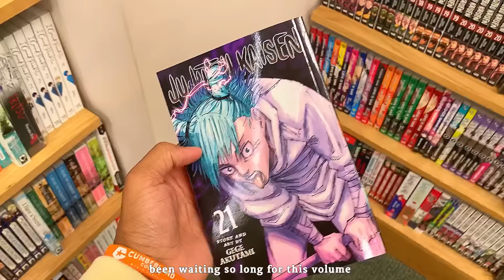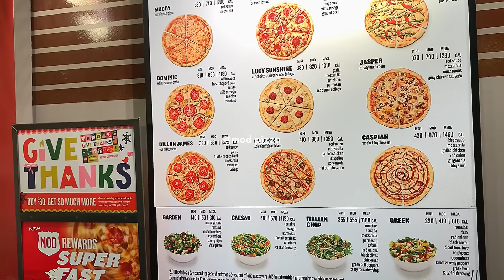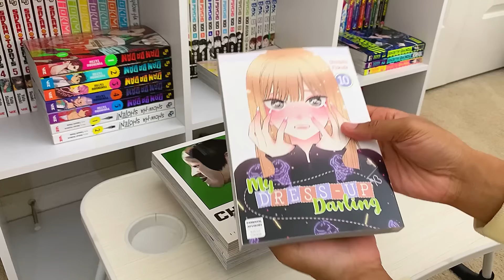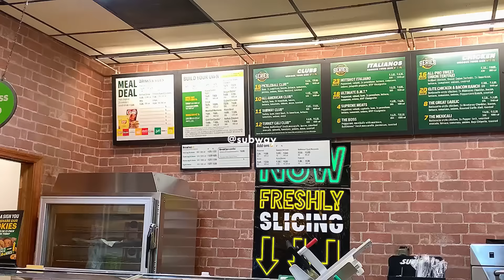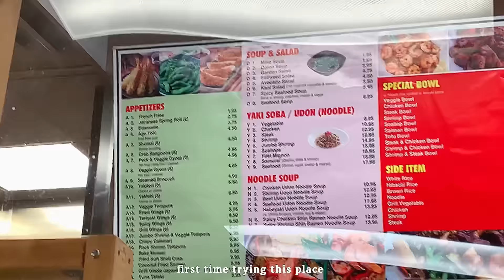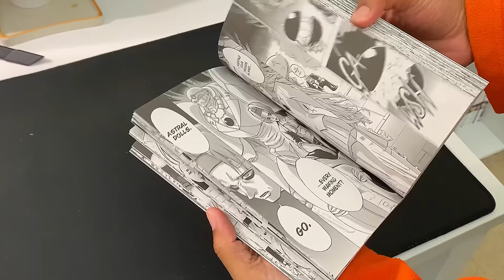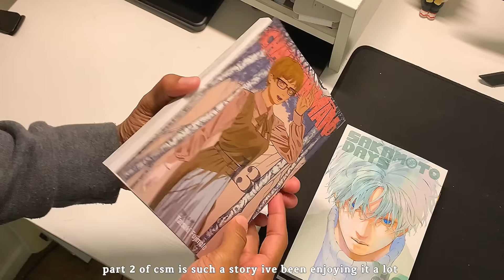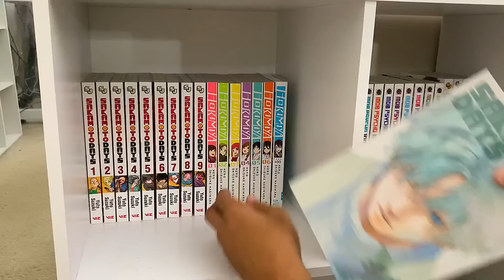winter vlog: manga haul + shopping, binging anime, what i eat & more !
[socials] ↺

[music] ♬
Free Music for Videos Music by frumhere, kevatta - the kid with no name

[faq] ¿？
name: enazuno,, or ena or zuno
camera: iphone XR
manga count: 519

sc– 44,781